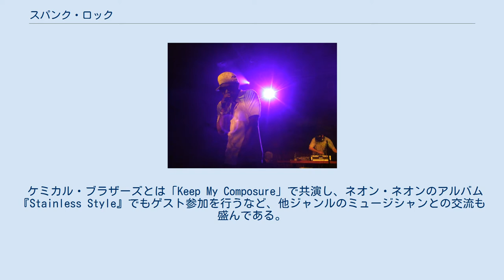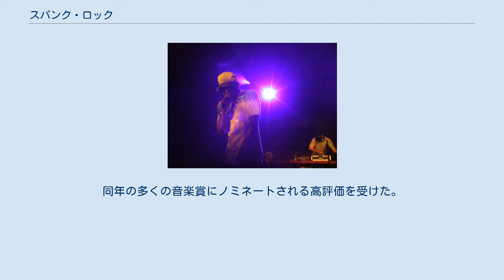スパンク・ロック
スパンク・ロック（spank rock）は、アメリカ合衆国はフィラデルフィア出身のヒップホップ・グループである。
 彼らの発信する音楽は「ボルチモア・サウンド」などとも呼ばれる。
オルタナティヴ・ヒップホップといったアンダーグラウンド系のヒップホップ・シーンからの影響が色濃いスタイルを取るが、一方で、クラブ・シーンとのクロスオーバーを反映するように、デジタル・エフェクトやブレイクビーツを多用するエレクトロ・トラックを全面に展開している。
 ケミカル・ブラザーズとは「Keep My Composure」で共演し、ネオン・ネオンのアルバム『Stainless Style』でもゲスト参加を行うなど、他ジャンルのミュージシャンとの交流も盛んである。
 ボルチモアのアンダーグラウンド・シーンを賑わす存在であったスパンク・ロックは、その噂をいち早く聞きつけたディプロの介在を受けてM.I.A.とのコラボツアーを行い大きく注目を集めた。
その後、有力レーベルのニンジャ・チューン傘下で気鋭のヒップホップ・レーベル「ビッグ・ダダ」より2006年に１stアルバム『YoYoYoYoYo』をリリース、同作はクラブ／ヒップホップ系リスナーを中心にゴールド・ディスク獲得の大ヒットを記録。
同年の多くの音楽賞にノミネートされる高評価を受けた。
 同じ2006年4月に初来日、同年のサマーソニックへの出演も果たしている。
 dj KENTARO「Free」（2007年2月17日） dj KENTARO「Enter」（2007年2月28日）